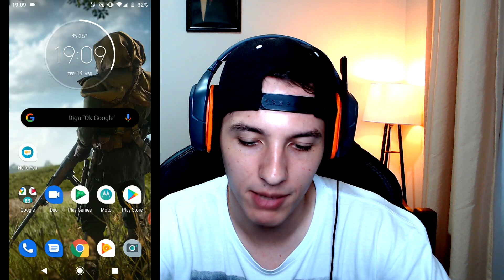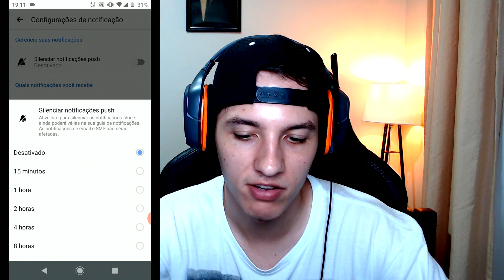Como SILENCIAR as notificações do Facebook no celular Temporariamente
Como SILENCIAR as notificações do Facebook no celular temporariamente - nesse vídeo irei ensinar passo a passo como silenciar as notificações push do facebook, deixa seu gostei e veja o vídeo todo.